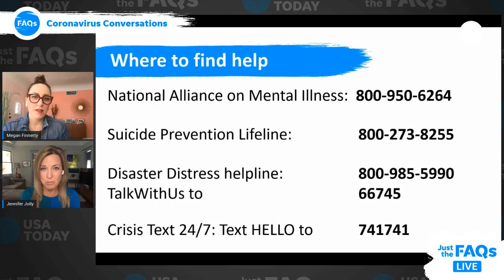New York ER doctor who treated coronavirus patients dies by suicide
A top emergency room doctor in New York who was working on the frontline trying to save coronavirus victims at the height of the pandemic and also suffered the disease herself has died.